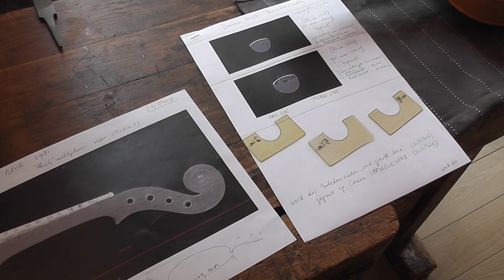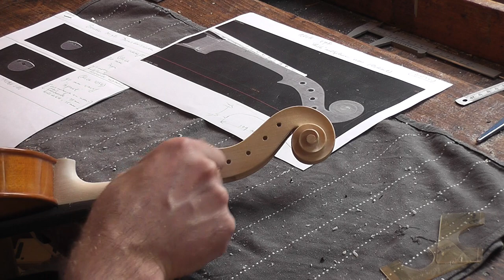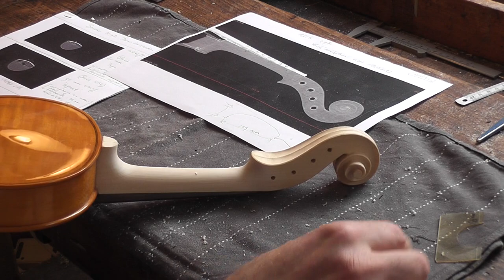Exploring lost violin making practices 5: finishing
Around 2009, research was started on the life, instruments and working methods of the violin maker Benoit Joseph Boussu (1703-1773). As a first step, his previously unknown biography was disclosed in detail, demonstrating that Boussu first practised as a notary in the north of France until 1748, before working as luthier in respectively Liege (1749), Brussels (c1750-c1762) and Amsterdam (c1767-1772). The biographical results were published in the Galpin Society Journal of 2013 and updated in Early Music journal (November 2016). These investigations are part of the PhD project of violin maker/researcher Geerten Verberkmoes, initiator of the Boussu research project.

Next, many surviving original instruments by Boussu were studied, amongst these a violin and a cello in unaltered mid-18th century state from the collection of the Musical Instruments Museum in Brussels. The unaltered violin was CT-scanned and analysed in cooperation with dr. Anne-Emmanuelle Ceulemans (MIM Brussels), prof. dr. Danielle Balériaux (Erasmus hospital) and dr. Berend Stoel. The results of this study were published in the Galpin Society Journal of 2016. In a later stage, the unaltered Boussu cello was CT-scanned in the St. Luc hospital in Brussels under the guidance of professors Danse and Coche and their team.

Based on the CT-scan of the violin, two replicas were built in parallel between spring and fall of 2017 by Verberkmoes, using construction methods most likely employed by Boussu. These practices include an assembling process without the use of an inside mould. The replication process was captured entirely on video and is presented here as a series of videos. After finishing the violins, a cello replica was made in a similar way, during the end of 2017 and early 2018.

In the final stage of the study, the three replicas are played by the newly formed 'Ensemble Boussu' (dr. Ann Cnop, Shiho Ono and Mathilde Wolfs), to perform Brussels court music from the times of Boussu. The musicians perform the trio sonata repertoire using solely bowed stringed instruments, a nowadays abandoned practice, but apparently a more common fashion in the middle of the 18th century. Examples of these performances can also be found on this channel.

The PhD project 'Boussu Inside Out' is supervised by prof. dr. Francis Maes (Gent University), dr. Geert Dhondt (School of Arts Gent) and dr. Anne-Emmanuelle Ceulemans (Musical Instruments Museum Brussels).